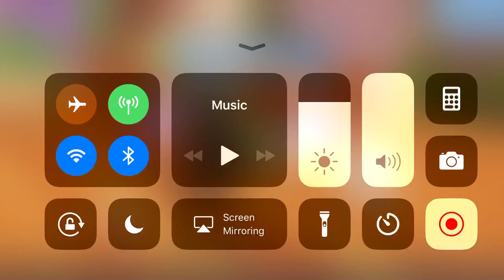Getting 9 kills in squads!(Fortnite) iOS Squad match